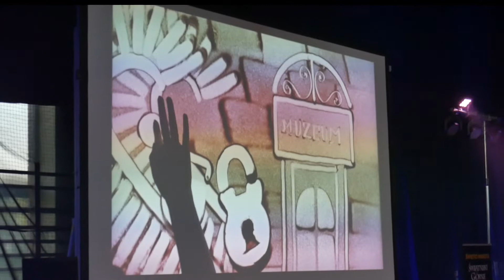Święto Miasta Świątniki Górne - relacja z koncertu z okazji 25-lecia nadania praw miejskich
Koncert odbył się 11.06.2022 w Świątnikach Górnych